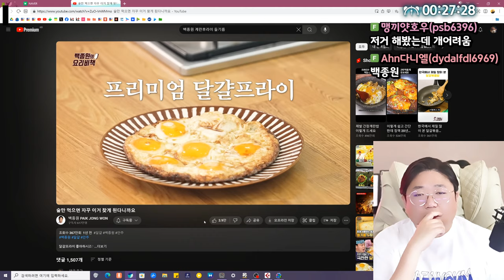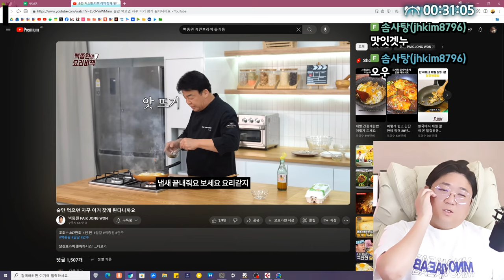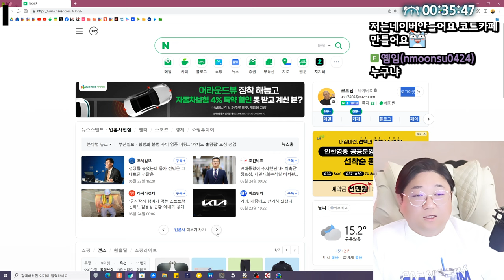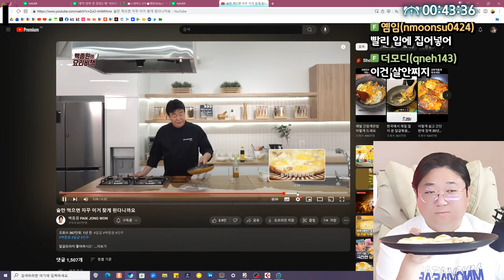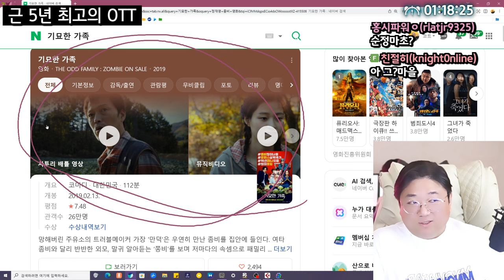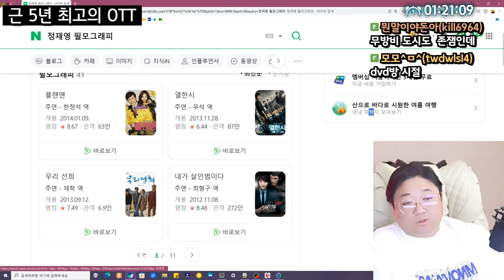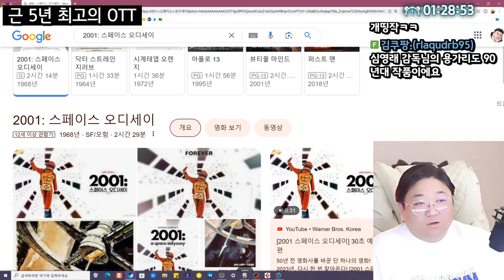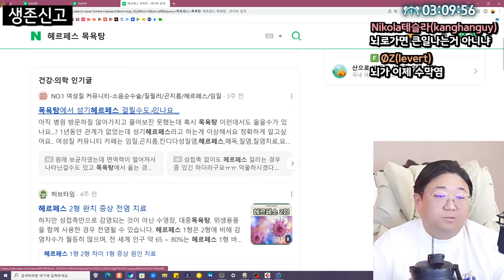오랜만에 인사드립니다 (24.05.23)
0:00 시작
6:49 일주일간 쉬게 된 경위
34:00 귀한 팬
42:53 강형욱 빙의한 코트
45:10 유명인의 나락에 대하여
49:47 아플때 먹으면 좋은 계란후라이
1:16:20 먹방
1:31:05 장실타임
1:36:03 더 에이트쇼&삼식이 삼촌
1:48:35 근 5년간 최고의 OTT
2:08:45 생존신고 방송
2:22:57 방송쉬면서 디아블로4에 현질
2:29:25 투자한 코인 근황
2:32:10 바이크는 절대 타지마세요
2:34:19 인성
2:39:50 걱정거리가 많은 코트
2:43:40 6월 베트남 여행일정 공유
2:46:36 면역력 낮아지는 비법공유
2:48:42 사기꾼 수트관련 이야기
2:58:10 양심에 찔린 코트
3:01:15 10년 무료 팬 VS 입문 한달차 별풍쏘는 팬
3:03:15 내일 방송 일정 컨텐츠 안내
3:04:30 팬을 대하는 스트리머의 올바른 자세
3:05:00 전기그릴 브라텐 홍보대사
3:07:28 말로만 하는 사람
3:11:30 팬들과의 내적 친밀감
3:16:00 코트의 생활기록부 컨텐츠 예고
3:21:29 살인병기 윤태훈
3:30:40 곤약방송
3:34:24 민초싫어하는 코트
3:37:03 최초 목욕탕에서 헤르페스 걸린분이신가요?
3:46:18 마무리

[음원출처]